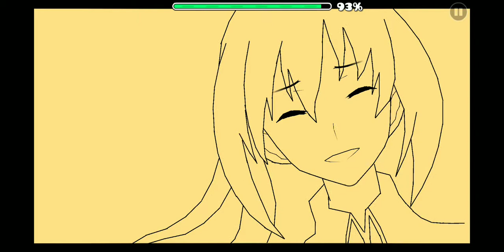Kirei (By Slimsick) (Epic Worthy!)